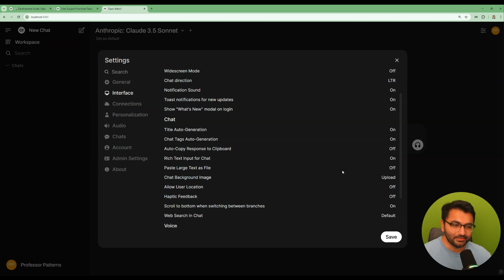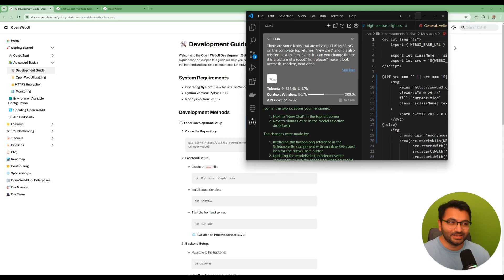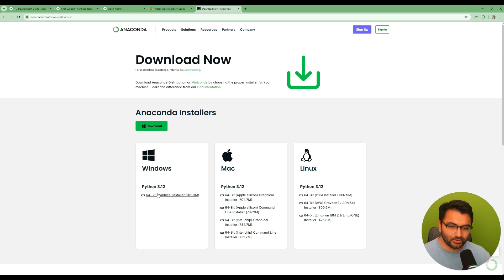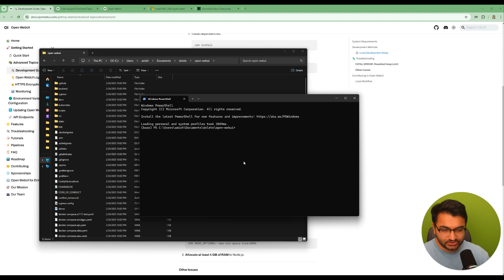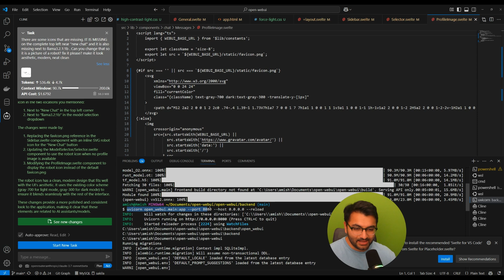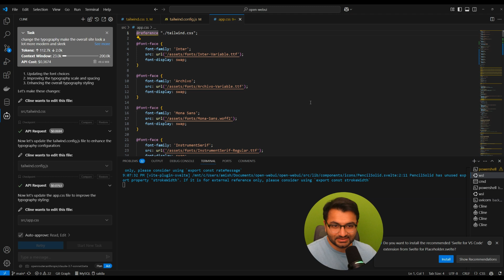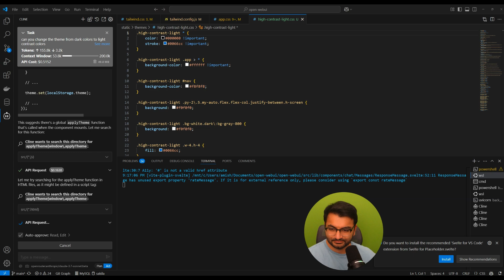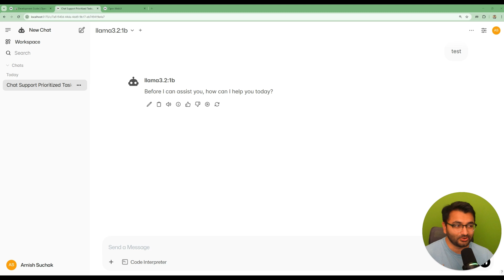Open WebUI: Advanced Open Customization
In this tutorial, I'll show you exactly how to customize every aspect of Open Web UI using AI-assisted "vibe coding" techniques!

What You'll Learn:
✅ Complete setup of Open Web UI development environment (00:14-02:14)
✅ Step-by-step repository configuration (02:14-04:45)
✅ Frontend installation and customization (04:45-05:22)
✅ Backend setup and connection (05:22-07:28)
✅ Using Claude to customize your interface (07:28-10:36)
✅ Changing typography, themes, icons and more (08:06-10:36)

Windows command : uvicorn open_webui.main:app --port 8080 --host 0.0.0.0 --reload

I'll walk you through the entire process of setting up the development environment on Windows, Mac, or Linux, and show you how I used Claude AI to completely transform the standard interface by simply describing what I wanted. No front-end development knowledge required!

Watch as I change fonts, switch from dark to light theme, customize icons, and more - all by simply telling Claude what I want to see. You'll be amazed at how quickly and easily you can create a branded, enterprise-ready version of Open Web UI without touching a single line of code.

Whether you're preparing Open Web UI for corporate deployment or just want to personalize your own installation, this tutorial gives you everything you need to create professional results through the power of AI.